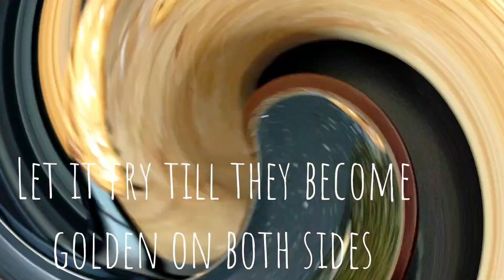2 Easy Seafood Appetizers Ideas | Iftar Ideas | Golden Fried Prawns & Fish Crispies | Reenzz Kitchen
Really yummy and easy to make Golden Crispy Prawns & Fish Crispies!! Perfect seafood starters

-INGREDIENTS FOR FISH CRISPIES-
Large Piece of Cream Dory Fish / Any White Fish Fillet

-For Marination-
2. 1 tsp Black Pepper
3. 1 tsp Garlic Powder
4. 1 tsp Ginger Powder
5. Salt as per taste
6. 1/2 tsp Oregano

7. 3 tbsp Corn Flour
8. 1 tbsp Rice Flour
9. 2 tbsp All Purpose Flour
10. 2 Tsp Black Pepper Powder
11. 1/2 tsp Ginger Powder
12. 1/2 tsp Garlic Powder
13. Salt as per taste
14. 1/4 tsp Oregano
15. Chilli Flakes as per taste
16. 1 Egg
17. Enough milk to bring it to a batter consistency

18. Oil for Frying

-INGREDIENTS FOR GOLDEN CRISPY PRAWN-

1. 500g Deveined and Washed Prawns
2. 2 Tsp Red Chilli Powder
3. 1 Tsp Ginger Garlic Paste
4. 1 Tsp Pepper Powder
5. Salt as per taste
6. 1 Small Bowl of All Purpose Flour
7. 1/2 Bowl Corn Flour
8. Pinch of Baking soda
9. 2 Eggs
10. Bread Crumbs to coat the pieces
11. Oil for Shallow Frying

Crispy Golden Fried Prawns | Golden Fried Shrimp Recipe | Crispy Fried Shrimp |  Crispy Prawns Fry | Fried Shrimp Recipe | Batter Fried Shrimp | Batter Fried Prawns | Crispy Fried Prawns